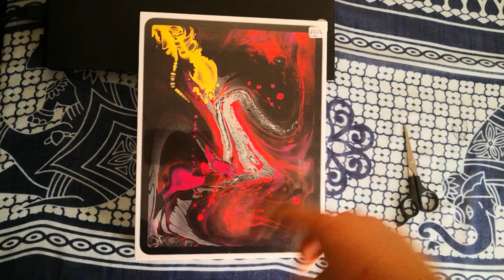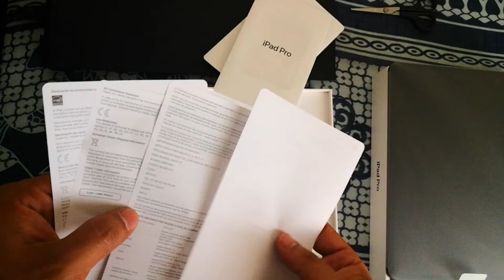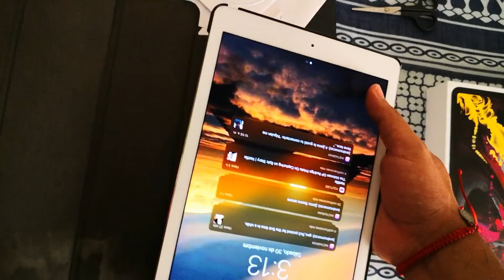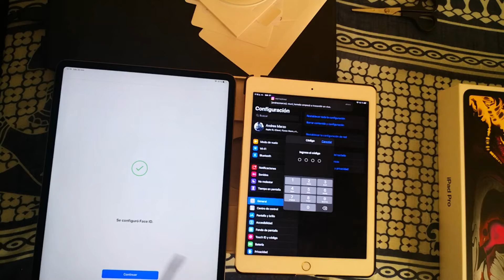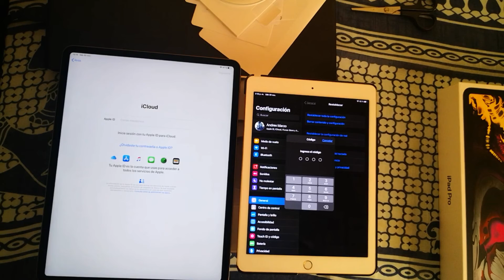"Unboxing IPADPRO 12.9 GEN 2018"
Me gusta explorar cosas, descubrir, observar y luego transmitir lo aprendido a todos... HOY les traigo, un unboxing super bueno para este canal ya que es la ipad pro 12.9 a solo dias de la gran actualizacion de procreate